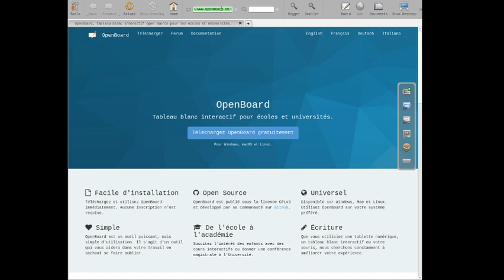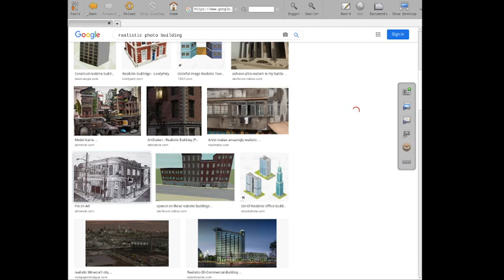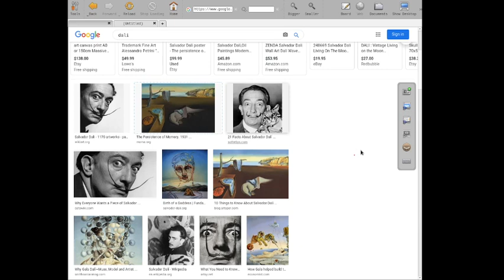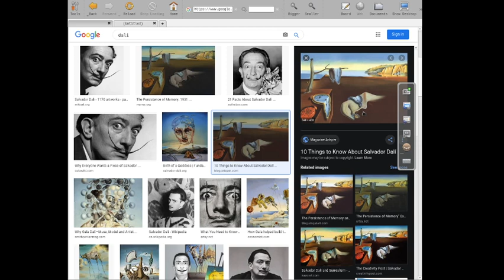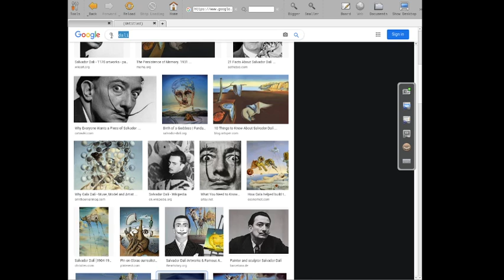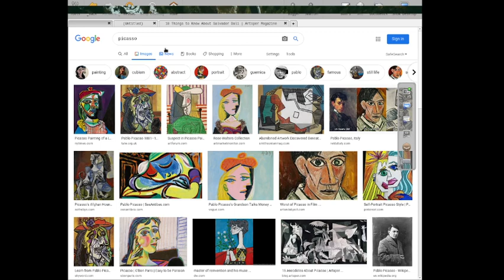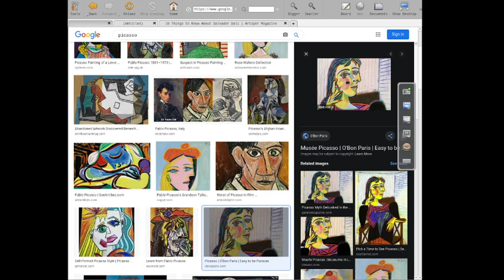The Theory of Artificial Intelligence(A.I.), part 2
The second part of the series!

In this lesson, I explain in three parts: Art, Tradition, and randomness. I explain each parts that is in relation to A.I. and humans and to achieve true A.I. to behave more human-like and the reason why we should have A.I. to behave human like.